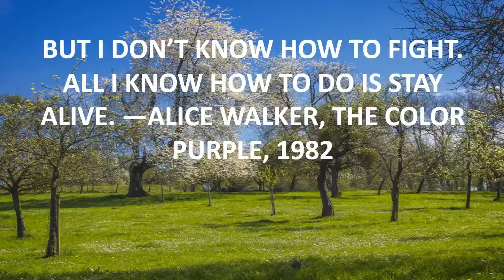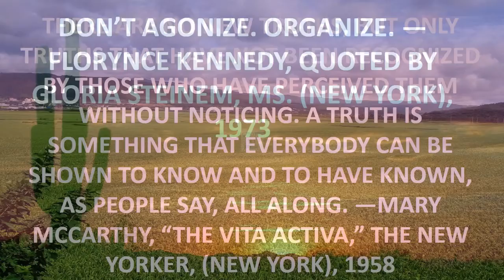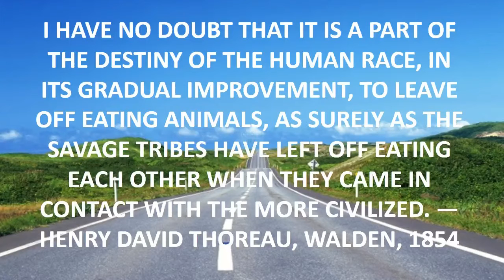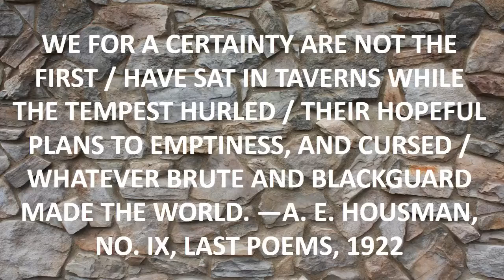ron swanson quotes